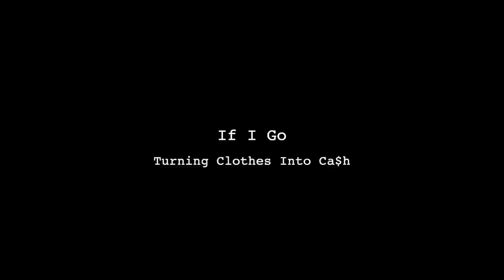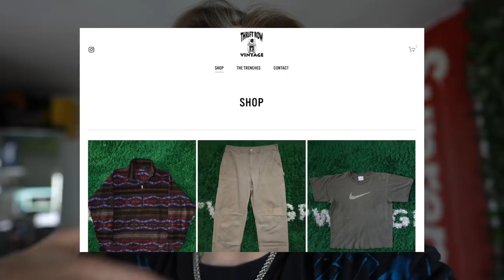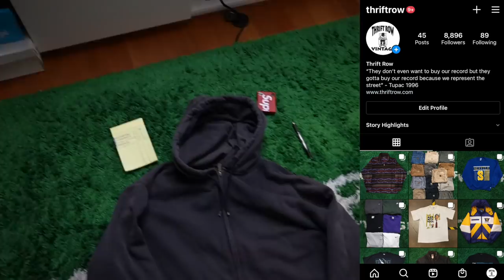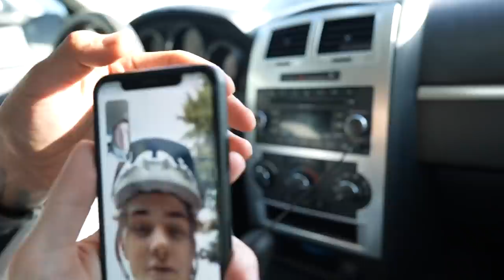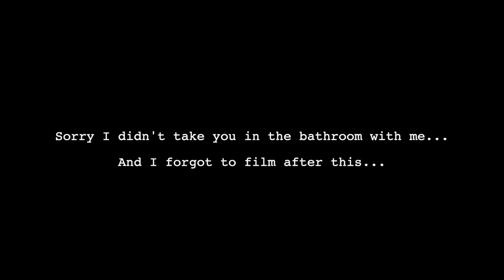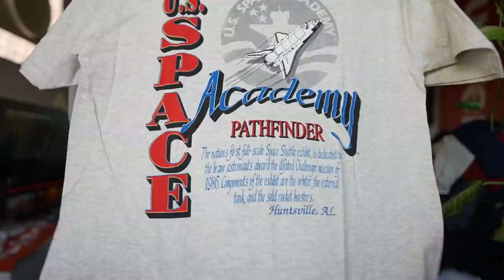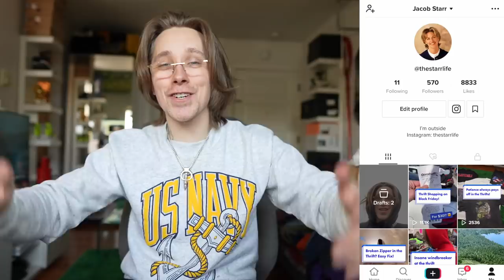I Found So Much VINTAGE In This Trip To The Thrift Store! Come Thrift With Me!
Follow My Vintage Page → @thriftrow

COME THRIFT WITH ME... okay I added that to the title because I see it used a lot for key words but seriously come see what I find at the thrift in this Trip To The Thrift Store. I have been having a lot of fun creating this and discussing the resell aspect of thrifting as well. It is cool to see others view this as an investment opportunity.